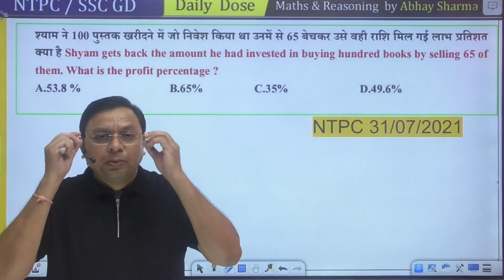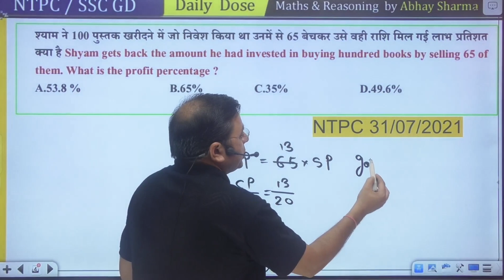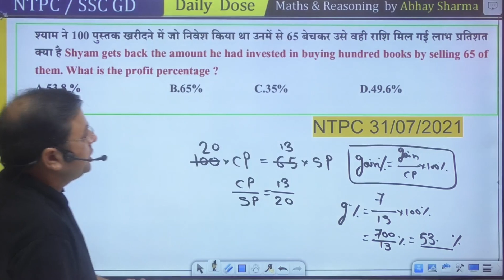RAILWAY NTPC 2024 । RRB MATHS BY ABHAY SIR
Railway NTPC 2024  | RRB NTPC Maths | by ABHAY SIR
Welcome to "ABHAY SHARMA CLASSES " - A Satisfactory Solution for MATHS.

This channel boosts your exam preparation for Railways (JE, NTPC, ALP, RPF & Group D), CET New Pattern, SSC CGL (Tier-1 & Tier-2), SSC CPO (SIs in Delhi Police, CAPFs and ASIs in CISF), Srrbntpcexam2024SC CHSL (10+2), SSC MTS, SSC Constable GD, BANK (PO/Clerk), UPSC CSAT, State PSC, RAS, CDS, NDA & All State & Central Government Exams & Placement Exams. Prepare for your dream job in the competitive examinations with India's most trusted Educators